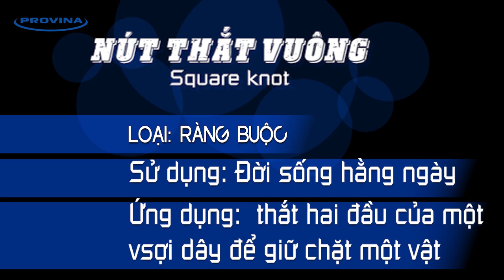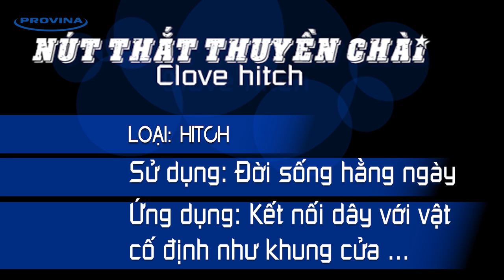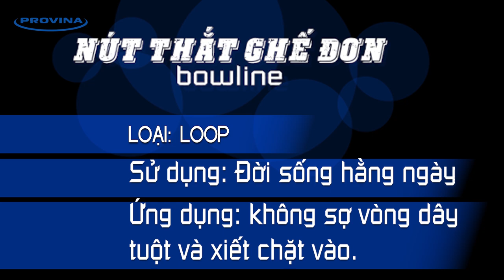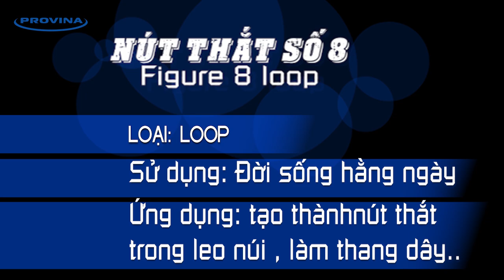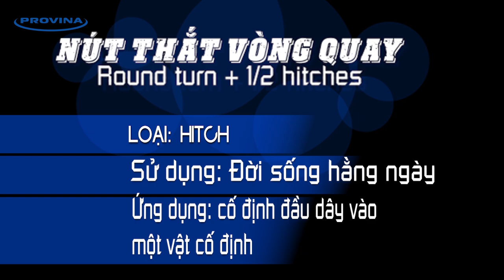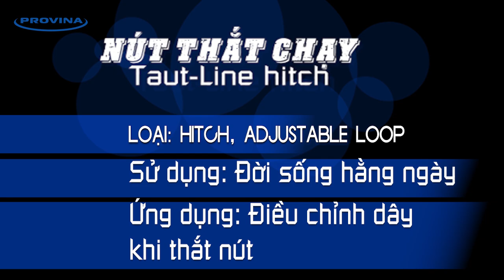7 Cách thắt nút hai đầu dây-Tiện lợi-Mẹo vặt cuộc sống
Ngoài cách buộc dây giày, rất nhiều người không biết hoặc cần được làm mới về cách thắt nút hai đầu dây. Biết những nút thắt này sẽ giúp bạn vượt qua hầu hết các tình huống bạn sẽ gặp phải và chúng là những cách tôi sử dụng thường xuyên nhất.
Nhạc có trong video nguồn từ NCS
Các nút được đề cập trong video này là:
Nút vuông (Square Knot)
Thuyền chài (Clove Hitch)
Thợ dệt (Sheet Bend)
Bowline (Ghế đơn)
Số 8 (Figure 8 loop)
Vòng quay (Round turn)
 Nút thắt chạy (Taut-Line Hitch)

Mẹo để buộc hàng sau xe máy an toàn nhanh gọn
Cách quấn tháo dây chằng hàng tăng đơ gọn gàng nhất
Trang web chính thức, blog và cửa hàng trực tuyến.